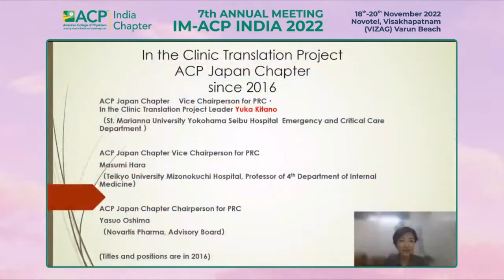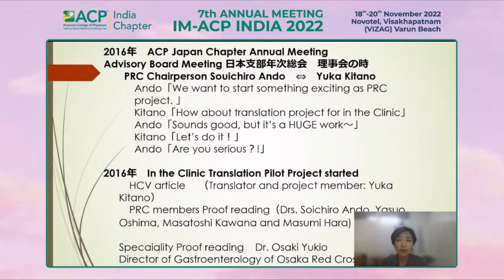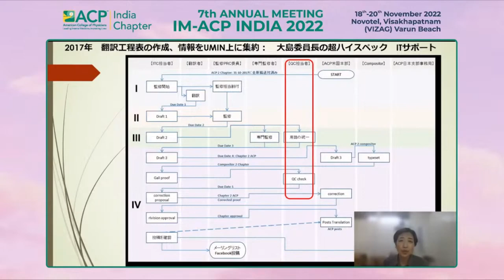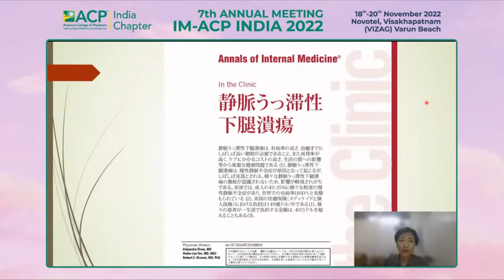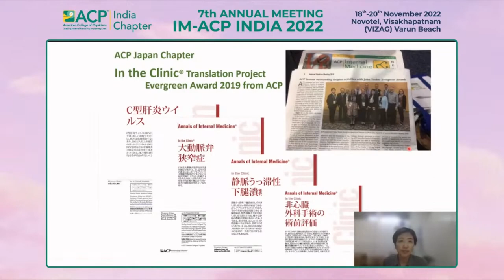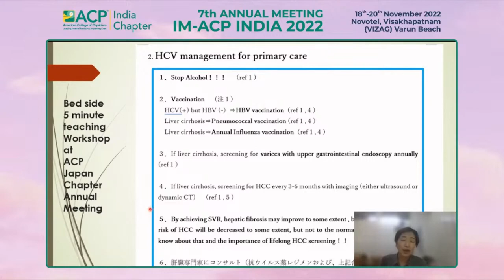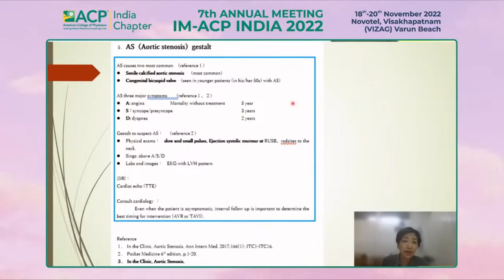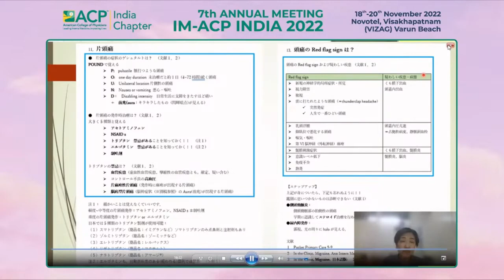Dr Yuka Kitano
Clinical tips from the In the Clinic Translation project